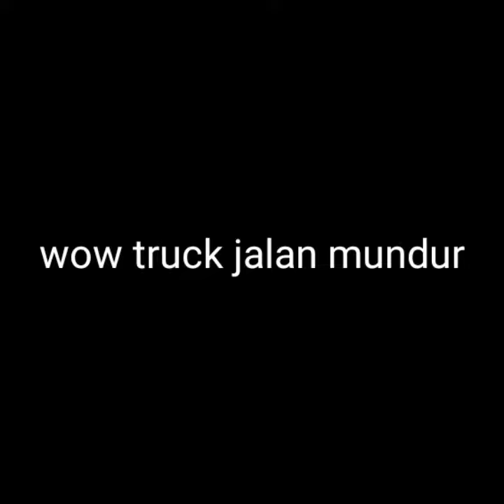video truck quester skill kocak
video ini cerita pendek lucu dan semangat driver dalam menghadapi kendala
tetap tersenyum walau hati menangis hhhh
terimakasih atas saran dan masukan untuk perkembangan channel ini